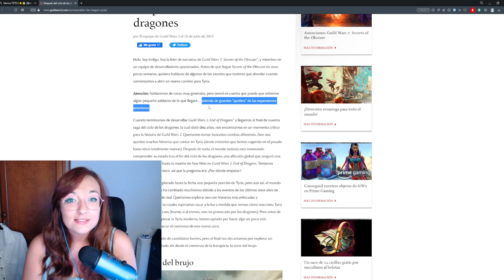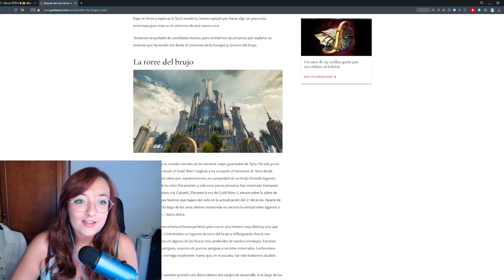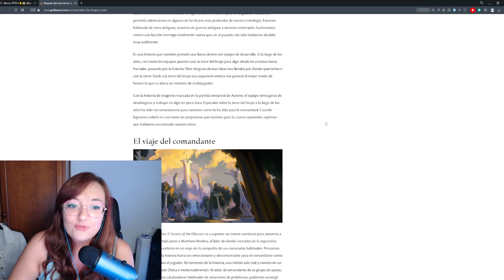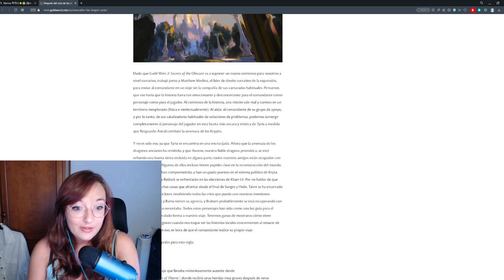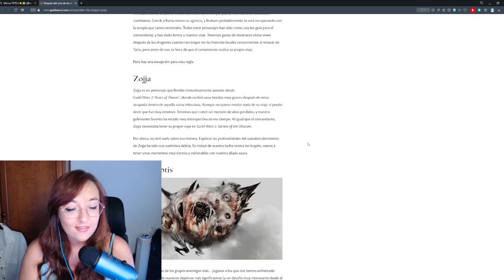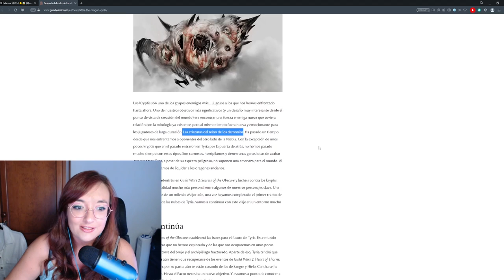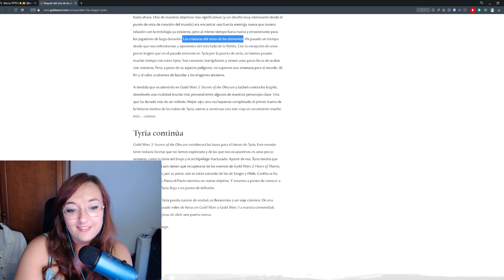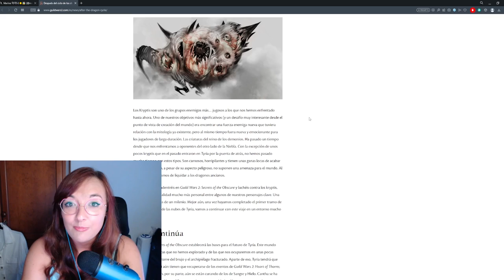¡¡NUEVAS NOTICIAS GW2 SECRET OF THE OBSCURE!! Nuevo lore y mas info de lo que está por venir...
NUEVA EXPANSION DE GUILD WARS 2 CONFIRMADA
Para el 22 de agosto del 2023.
EL TREN DEL HYPE SALE DE LA ESTACIÓN Y VA A TODA VELOCIDAAAAD.

Finalmente, tras esperar mucho tiempo, YA ESTA.

O bien podéis mandarme un mensaje privado o agregarme a amigos:
LadyPurupuru#2540